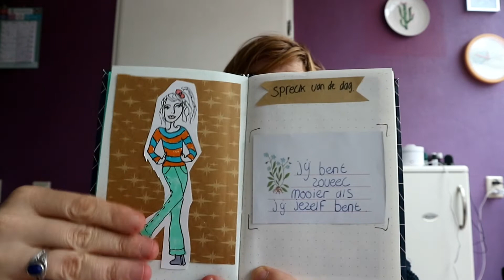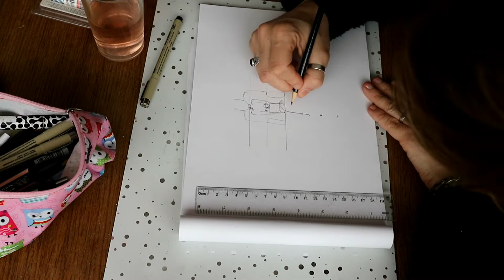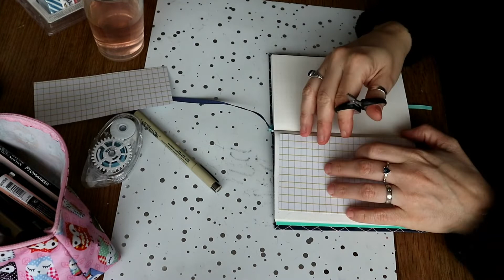De bullet journal van de Action hoe gebruik ik hem.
Hallo allemaal.
De action heeft momenteel een a6 bullet journal uitgebracht.
In deze video laat ik zien hoe ik hem gebruik.